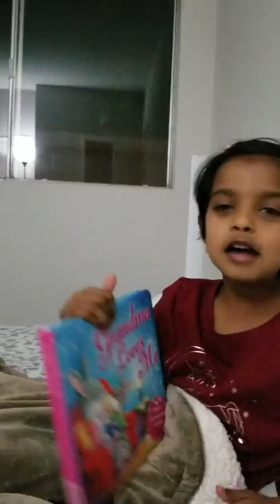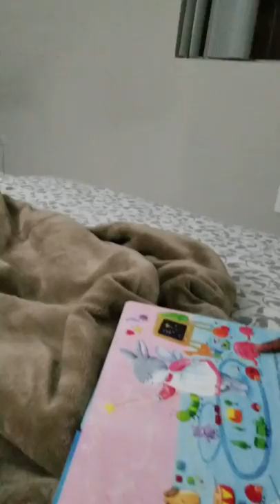Sananda reading her favorite book